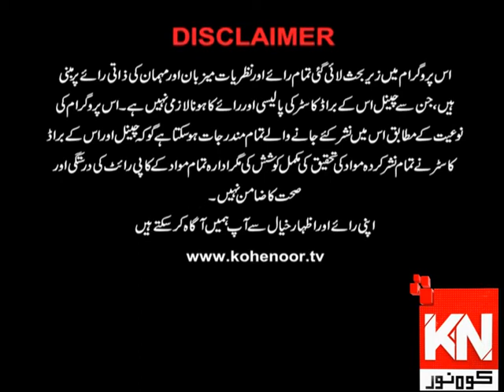Good Morning 18 November 2019 | Kohenoor News Pakistan